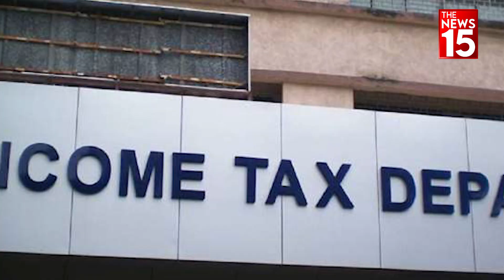Bollywood Filmy style में loot को दिया अंजाम, Investigation में जुटी Police |The News15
Bollywood Filmy style में loot को दिया अंजाम, Investigation में जुटी Police
कर्नाटक (Karnataka) में एक टमाटर व्यापारी (Businessman) आयकर विभाग की फर्जी रेड (Income tax fake raid) का शिकार हो गया. यहां लुटेरों ने व्यापारी के घर से 35 लाख रुपये की नगदी और 20 लाख रुपये के जेवरों (jewellery) पर हाथ साफ कर दिया. इतना ही नहीं आरोपियों ने घरवालों (family member)  को डराया, धमकाया और बांधकर फरार हो गए. फिलहाल, पुलिस (Police) ने मामले की जांच शुरू कर दी है.